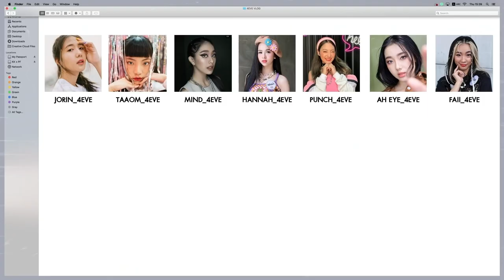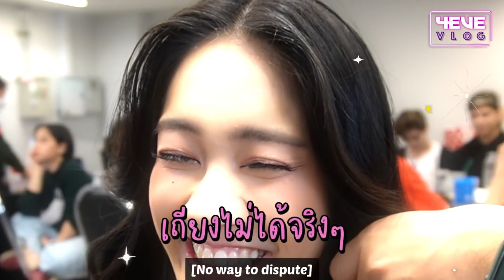[EngSub] 4EVE vlog ep.16 Behind the stage and ATLAS debut show.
This is fansub for international fans. Hope you enjoy!!!
I not allow to re-upload! I doing the sub by myself, add it in my Channel. If you just copy my subtitle and re-upload again why don't you translate by yourself!.